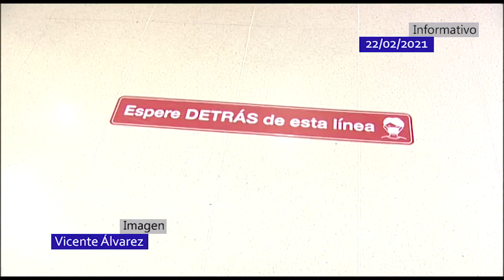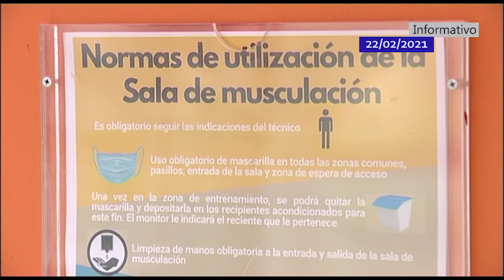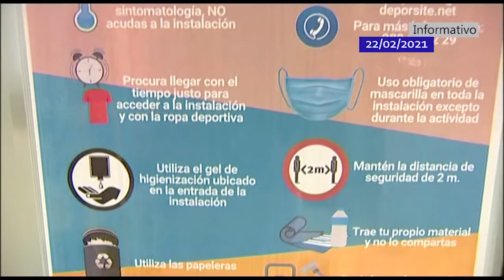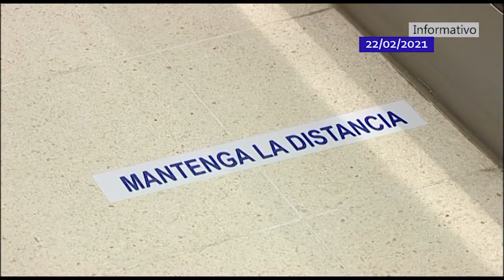AGÜIMES INFORMATIVOS22 02 2021